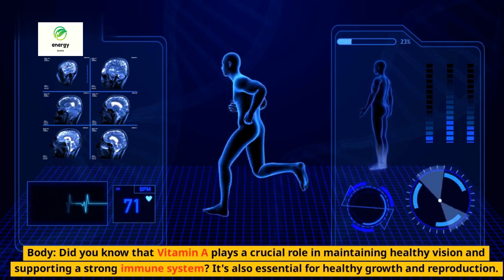Bronson Vitamin A 10,000 IU Premium Non-GMO Formula Supports Healthy Vision & Immune System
If you want to buy this prodict please click thin link:
amzn.to/3xmc58R

Hi everyone! Are you looking for a way to support your vision, immune system, and overall health?
 Look no further because today, we're talking about Bronson Vitamin A 10,000 IU Premium Non-GMO Formula.
Did you know that Vitamin A plays a crucial role in maintaining healthy vision and supporting a strong immune system? It's also essential for healthy growth and reproduction. Unfortunately, getting enough Vitamin A from our diets can be difficult. That's where Bronson Vitamin A comes in.

Our premium formula contains 10,000 IU of Vitamin A per softgel, making it easy to meet your daily needs. Plus, it's Non-GMO, so you can feel good about what you're putting into your body.

Not only does Vitamin A support your eye and immune health, but it's also important for healthy skin and the maintenance of strong bones. It's a vital nutrient that can have a big impact on your overall well-being.

At Bronson, we believe in providing you with high-quality supplements to support your health and wellness journey. Our Vitamin A formula is just one of the many products we offer to help you live your best life. So, why wait? Invest in your health today with Bronson Vitamin A 10,000 IU Premium Non-GMO Formula.

And, as always, consult with your healthcare provider before starting any new supplement regimen. Take care!